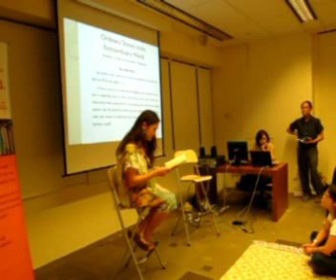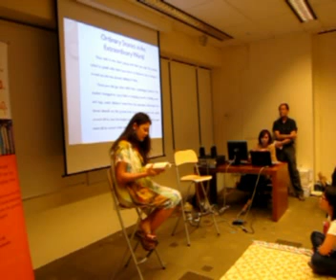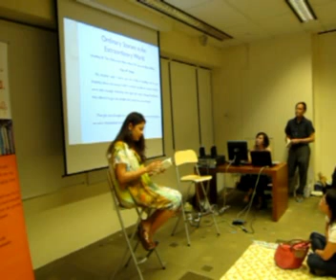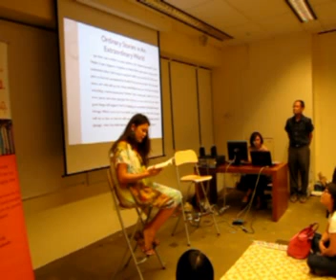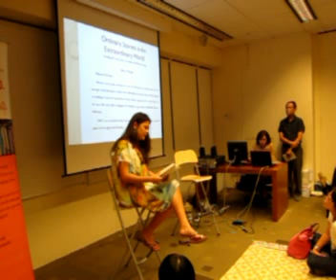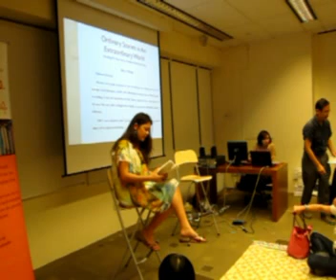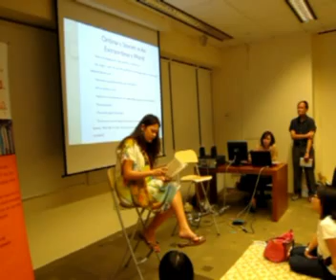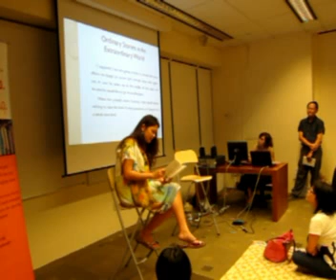After Words: Courage to Continue Part I - Reading of Ordinary Stories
On 30 July, Ethos Books held its inaugural After Words session titled "Courage to Continue" featuring two books that center around raising awareness on autism and the stigma of discrimination against mentally-ill people in Singapore.

The two books are "Ordinary Stories in An Extraordinary World" by Aqilah Teo and "A Philosopher's Madness" by Lishan Chan. An altogether enjoyable and reflective evening, Ethos would like to thank all of you for sharing so selflessly about your personal experiences with mental illnesses and autism, as well as other special needs encounters. It is not an easy feat to open up in front of strangers.

Thank you to Judith Huang for reading excerpts from Aqilah Teo's book, and a huge thank you to Lishan Chan for being present and encouraging others to speak up against the stigma.

After Words is a platform for the public and literary communities to build ties through books. By giving opportunities for everyone to read and discuss books in a conducive environment, we hope to encourage more people to pick up the reading habit and raise their civic awareness. Organised by the National Library Singapore & Ethos Book Club, After Words takes place every last Friday of the month at the Marine Parade Library.